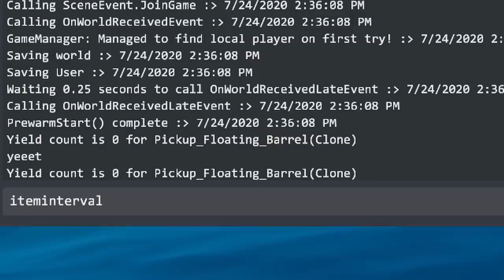Raft Survival, But The Entire Ocean Is Garbage...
Welcome back to Raft! Raft is a game where you survive the harsh life of being stuck on a raft in the middle of the ocean! Gather debris from the water in order to craft equipment necessary for your survival.

survival.

Features:
● Navigate! Sail your raft towards new places!
● Fight! Defend your raft from the dangers of the ocean.

Raft Gameplay Features:

►Collecting debris from the ocean
►Crafting Items
►Building flooring, pillars, stairs and more.
►Grow vegetables and palm trees
►Cook food and water
►The shark...